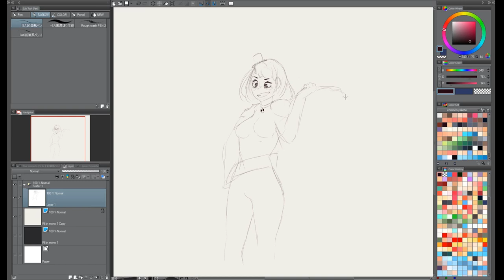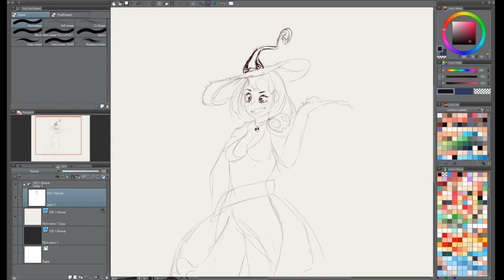Goth GF - rough sketch timelapse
quick sketch